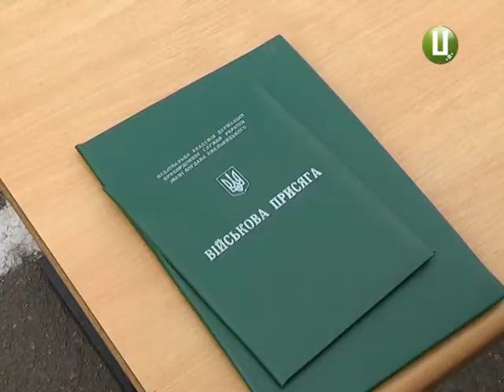Державна прикордонна служба України поповнилася військовослужбовцями строкової служби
Державна прикордонна служба України поповнилася військовослужбовцями строкової служби. Через війну відомство відновило призов у свої лави. Першу за вісім років присягу склали одразу півтисячі новобранців з усієї України. Строковики навчалися на базі Державної академії прикордонної служби ім. Б. Хмельницького. Далі новоспечених військовослужбовців розподілять вздовж усієї лінії державного кордону, окрім зони АТО. Усього за рік до прикордонників-строковиків має приєднатися близько восьми тисяч осіб.